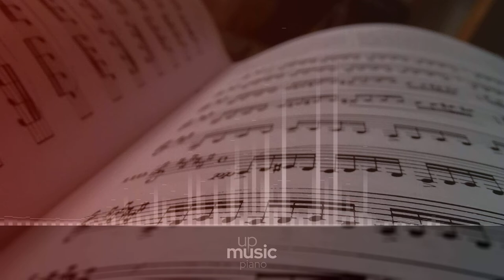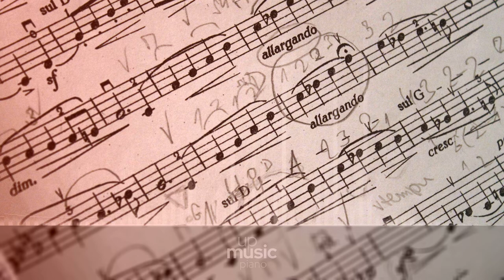It Begins With Hello and Ends With Goodbye, by Nihilore ∙ upmusic ∙ piano